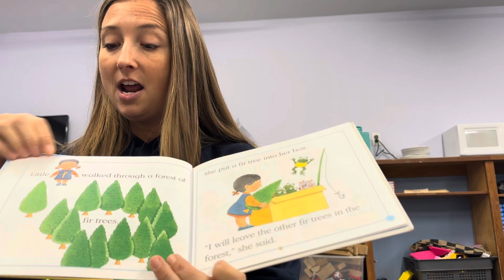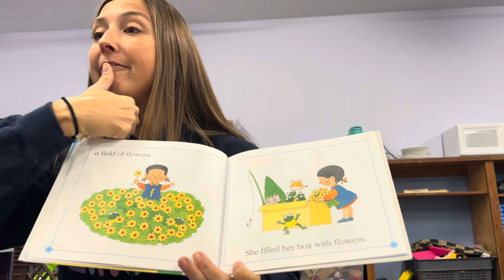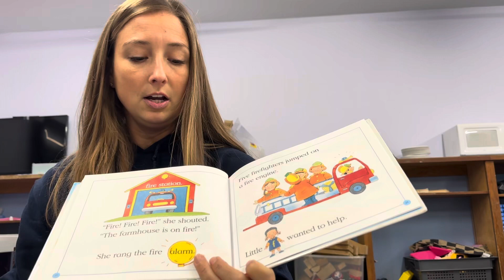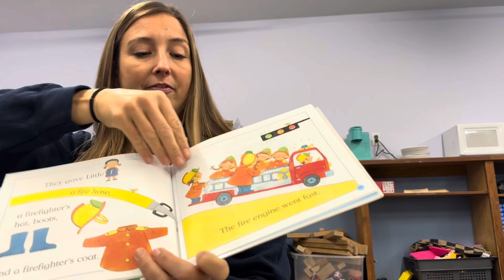Speech Therapy: Working on saying the letter /F/